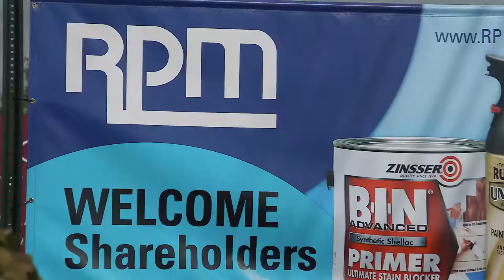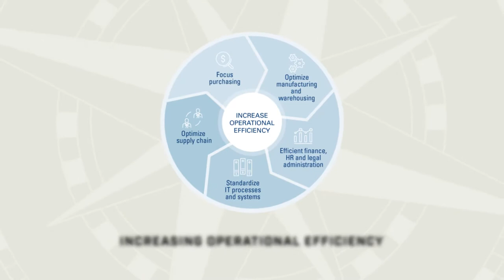RPM 2019 Annual Shareholders Meeting Highlights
On October 3, 2019, we welcomed approximately 700 shareholders to our annual meeting. During the meeting, we announced that our board of directors declared a regular quarterly cash dividend of $0.36 per share. We have now increased the cash dividend paid to our stockholders for 46 consecutive years, which places RPM in an elite category of less than half of 1% of all publicly traded U.S. companies.

RPM International Inc. owns subsidiaries that are world leaders in specialty coatings, sealants, building materials and related services. The company operates across four reportable segments: consumer, construction products, performance coatings and specialty products. RPM has a diverse portfolio with hundreds of market-leading brands, including Rust-Oleum, DAP, Zinsser, Varathane, Day-Glo, Legend Brands, Stonhard, Carboline, Tremco and Dryvit . From homes and workplaces, to infrastructure and precious landmarks, RPM’s brands are trusted by consumers and professionals alike to help build a better world. The company employs approximately 14,500 individuals worldwide. to learn more.